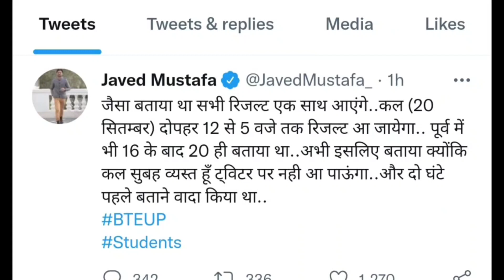BTEUP/UPBTE Latest News Update || UP Polytechnic Exam Result कल आएगा आपका रिजल्ट तैयार रहेंbteup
BTEUP/UPBTE Polytechnic सम सेमेस्टर परीक्षाओं का रिजल्ट कल जारी होगा सभी छात्र/छात्रायें तैयार रहें ।